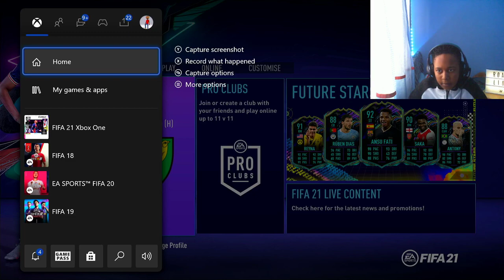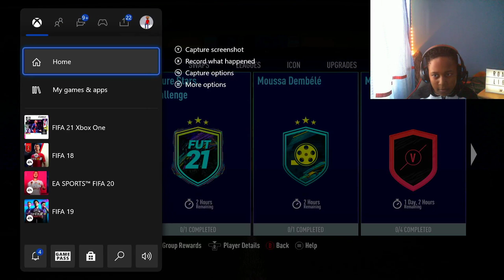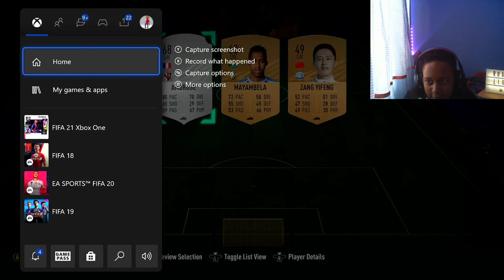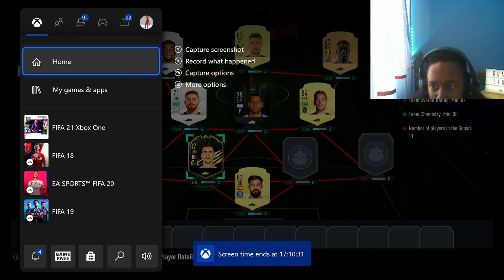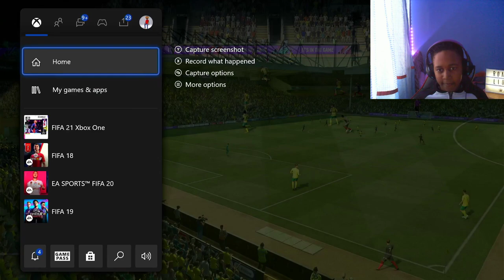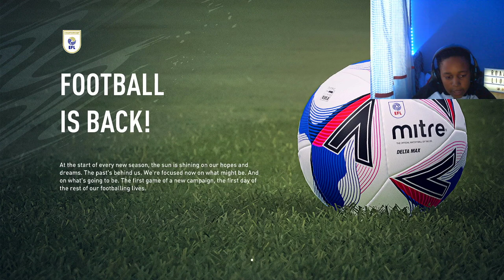FULL FIFA TWITCH LIVE STREAM!!! Career Mode and Ultimate Team (17/02/2021)